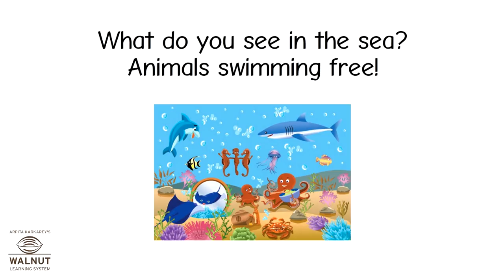2 English - Sea animals - 1